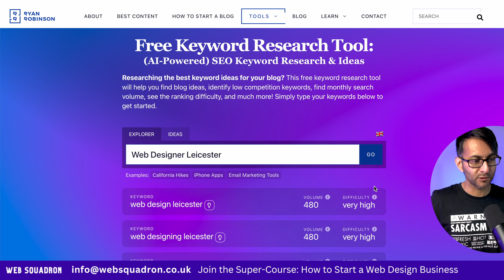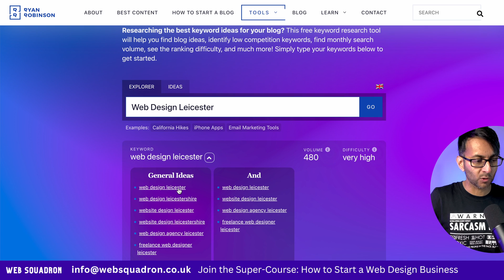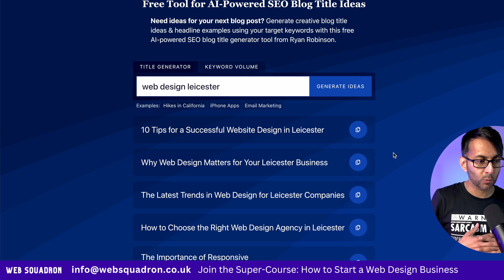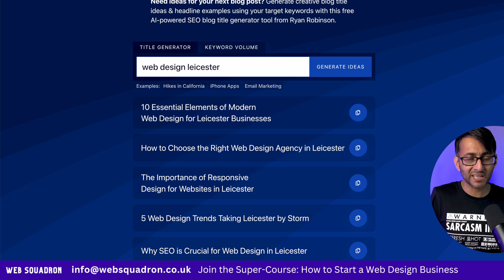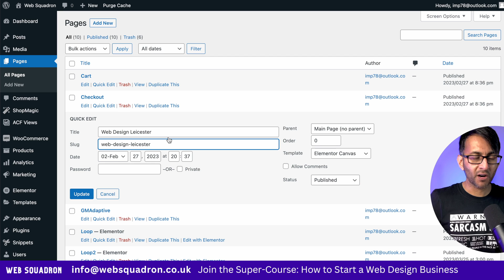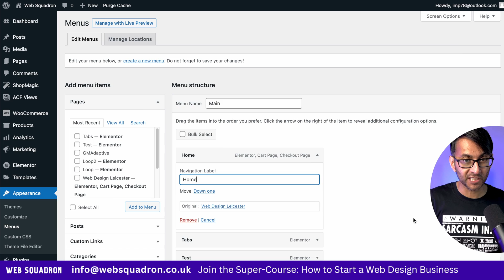SEO Keyword Basics to Rank your Website - Keyphrase - Headlines - Search Engine Optimisation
Keywords play a crucial role in determining the visibility and ranking of your website in search engine results. By using relevant and targeted keywords throughout your website's content, you can effectively signal to search engines what your website is about, which in turn helps search engines match your website with relevant user queries.

With the right keyword strategy, you can increase your website's organic traffic, attract a more targeted audience, and ultimately boost your online visibility and success.

SEO Keyword Basics to Rank your Website - Keyphrases - Headlines - Search Engine Optimisation